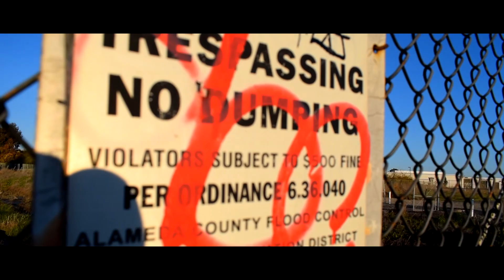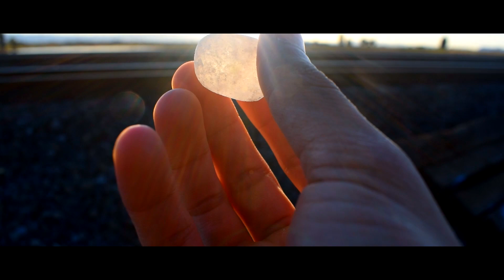Thank You Universe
Crown77